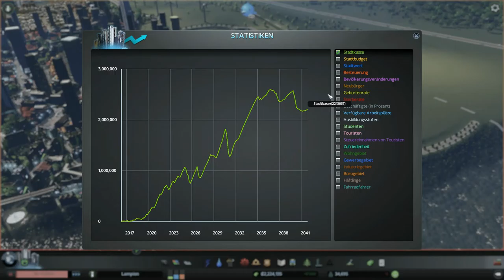Cites Skylines After Dark S2E007 - Und zum Schluß...Gähnen [Deutsch]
Salve YouTube, hier ist wieder euer Drowni ;) .

Ha! Dieses mal nicht gleich zu Beginn :D

►Titel:        Diverse